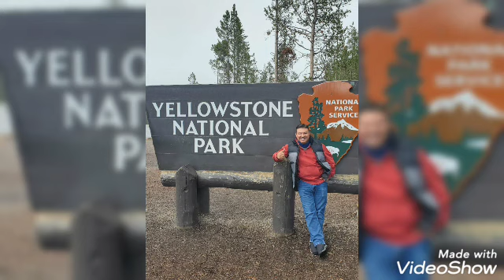Mi 50 años de vida